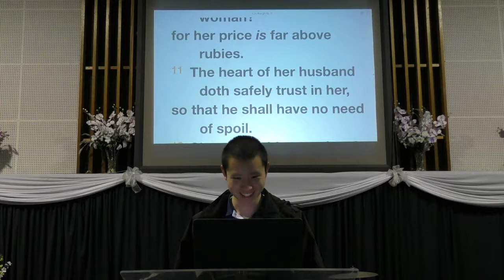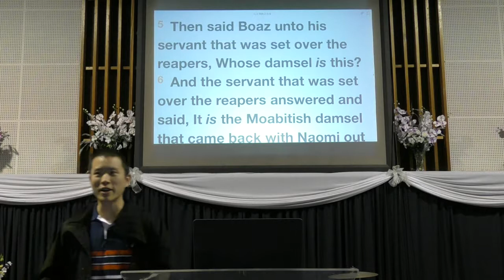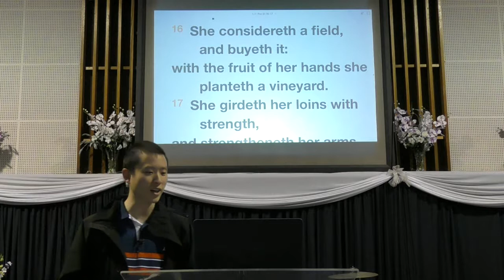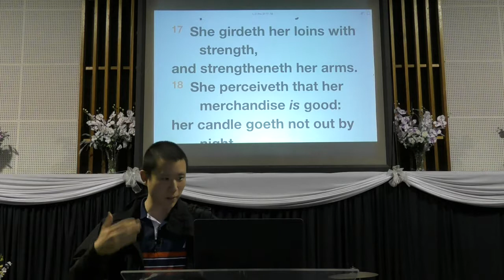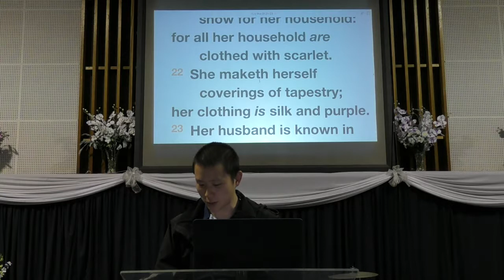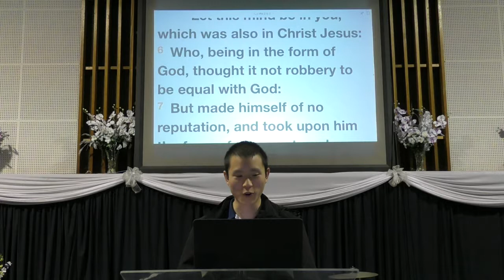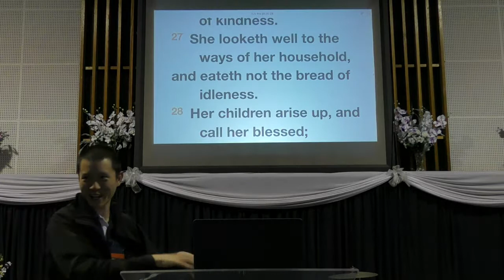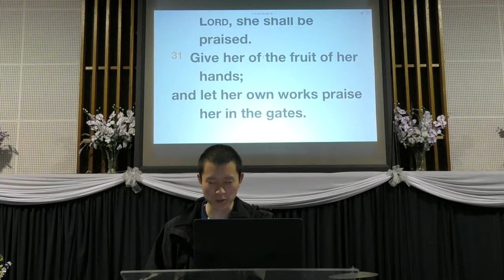The Virtuous Woman 2 - Proverbs 31:13-31 | Victor Tey (28-May-2017)